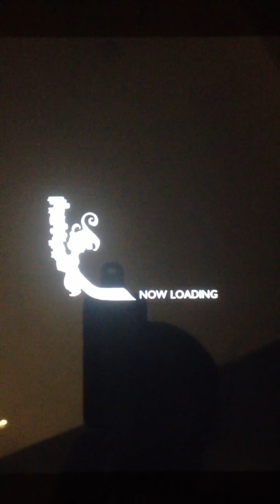FFRK Strategy - Echoes of SeeD Battles+ (Part 1 of 2)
Here's my rendition of going through FFVIII's first boss rush! Hope you guys enjoy! This is part 1 of 2 videos, and the battle with Seifer will be on the next one.